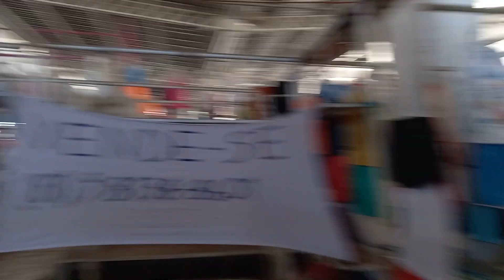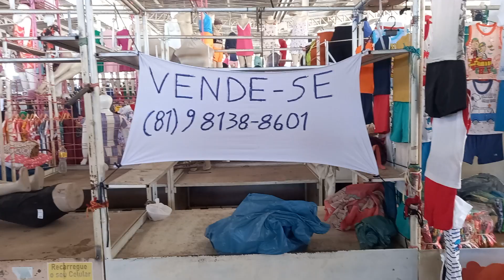Calçadão Miguel Arraes Vende-se um Banco 81 9.8138 8601